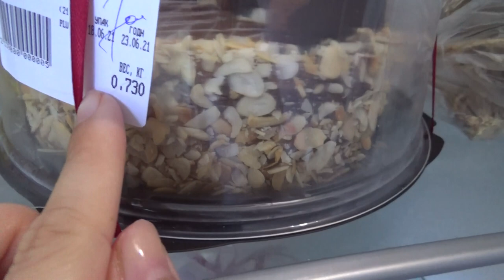Art Manij VLOG Мой День 💥🍰Рождение жарим шашлык🍖